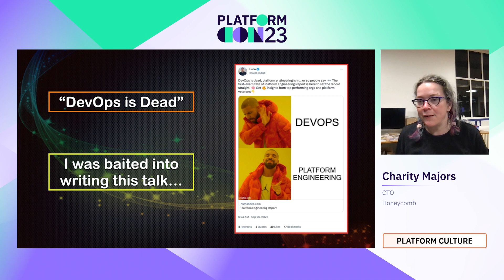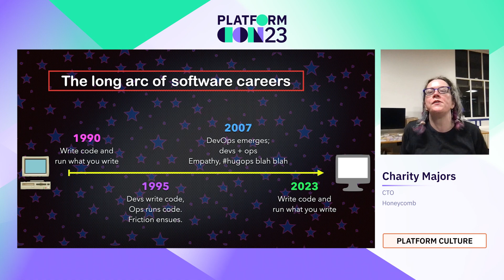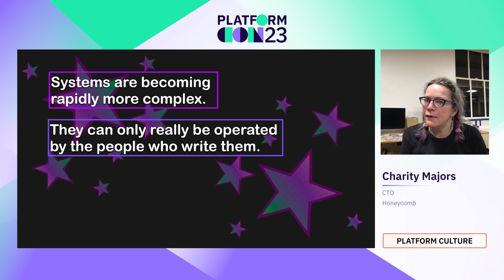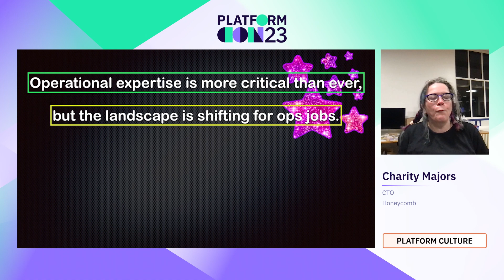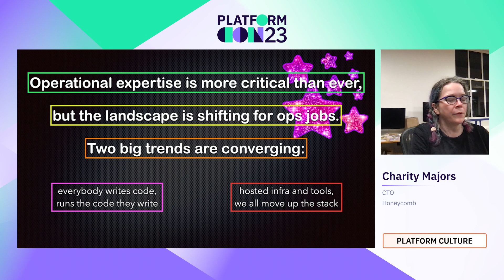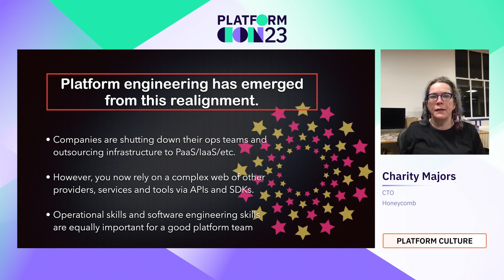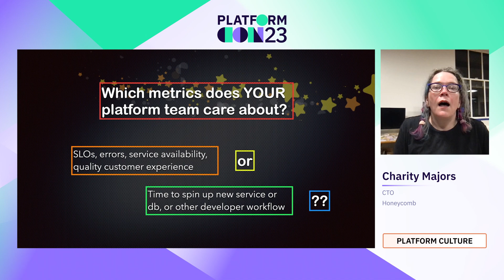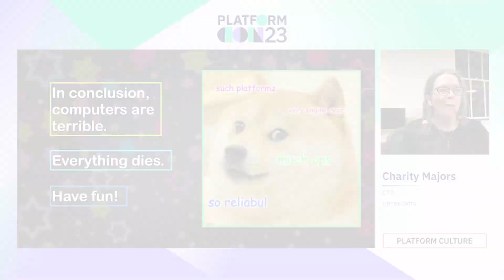The future of Ops is platform engineering | PlatformCon 2023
A lot of flamebait has been dropped about how platform engineering means that "DEVOPS IS DEAD!#@!" Stuff and nonsense. Platform engineering is what you get once you fully commit to the idea that software engineers should own their code in production. It's about the *convergence* of developers and Ops in the glorious future, where every engineer writes code and owns what they write.

Generalist infrastructure jobs are disappearing, and infra engineers should choose between either building infra as a service, or becoming a platform engineer and using their expertise to help companies use as *little* infrastructure as possible.

Platform engineering teams are very different from SRE and DevOps teams. Not necessarily in skill set, but in orientation. Platform engineering teams are responsible for developer velocity, not stability and uptime. While developers are responsible for their OWN stability and uptime.

Vendor engineering may not sound hot, but it's one of the most powerful, highly leveraged roles any engineer can perform.

Speaker: Charity Majors
CTO, Honeycomb